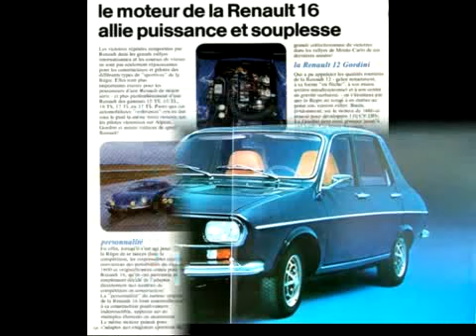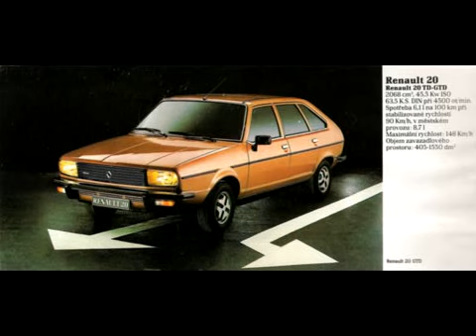Renault Azteca Club: Puro Renault, 4,5,6,8,10...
Solo fotos de varios renault, unos comunes y otro no tantos.